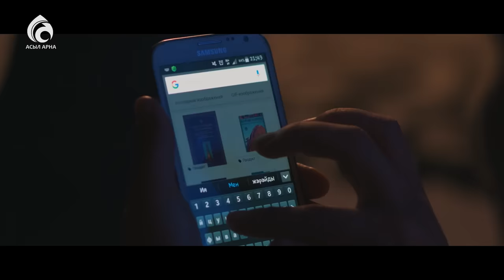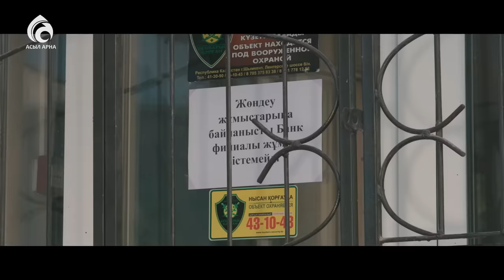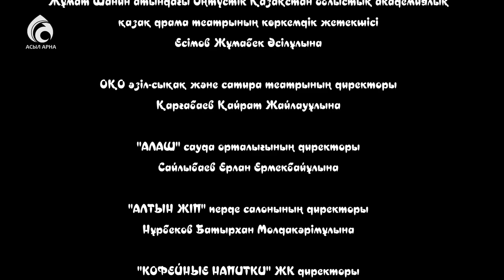28-серия \ Үлкен үй-3 телехикаясы \ Асыл арна